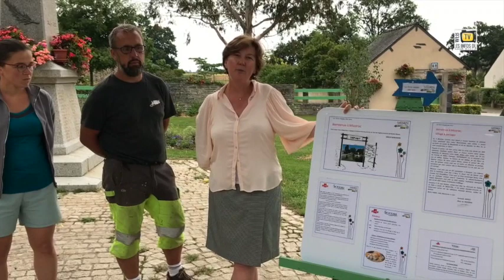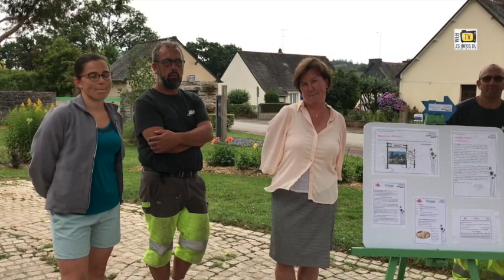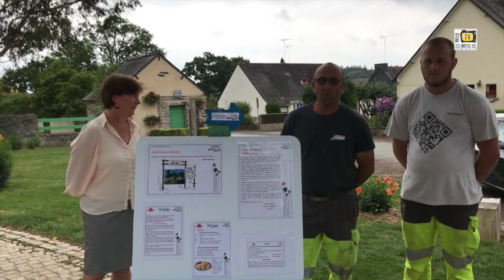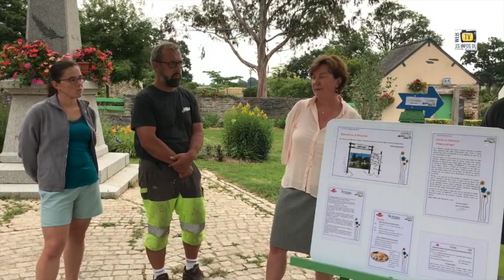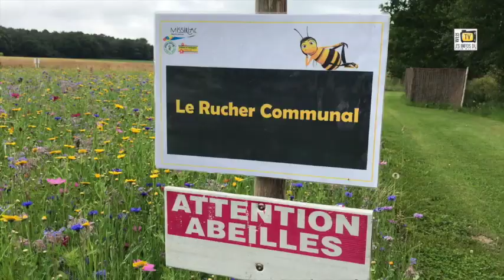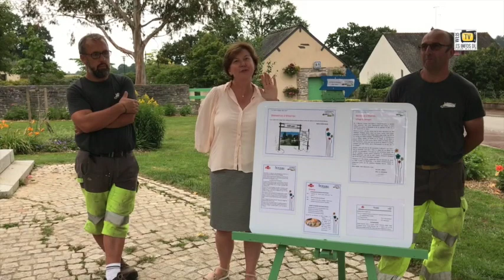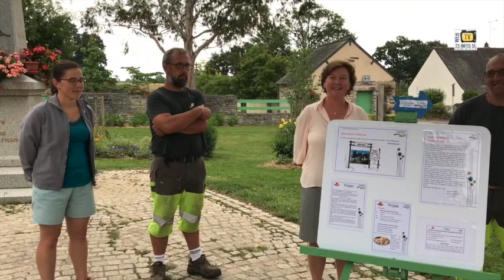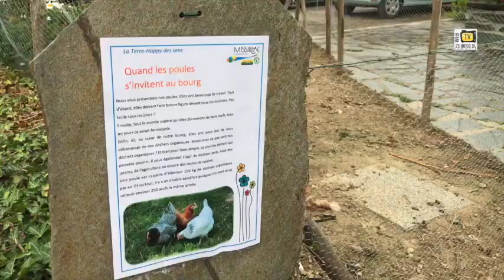Missiriac. La commune veut garder sa 4è fleur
Missiriac, le 26 juin 2020. La commune a obtenu il y a 3 ans sa 4è fleur. Mais cette année, le jury passe à nouveau vérifier si le village mérite toujours cette distinction. Christelle Marcy, le nouveau maire et les agents communaux débordent d'imagination pour défendre leur titre...